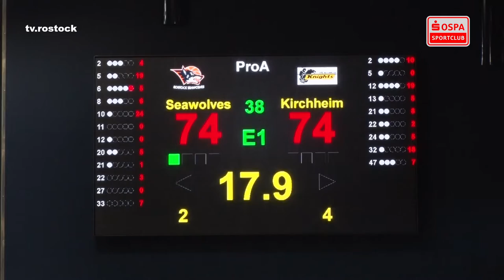OSPA Sportclub: Rostock Seawolves - VfL Kirchheim Knights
Die ROSTOCK SEAWOLVES sind mit einem hart erkämpften 85:82-Sieg nach zweifacher Verlängerung über die VfL Kirchheim Knights in das Kalenderjahr 2019 gestartet und behaupten damit den fünften Tabellenplatz in der BARMER 2. Basketball Bundesliga ProA. Vor 3.249 Zuschauern in der StadtHalle Rostock drehten die Hausherren einen frühen zweistelligen Rückstand in eine zweistellige Führung im Schlussviertel, ehe sich ein Drama über zwei Extraschichten bot. In der zweiten Overtime sicherten Yannick Anzuluni und Tony Hicks den dritten Sieg in Folge. Hicks war mit 25 Zählern Topscorer der Wölfe, gefolgt von Terrell Harris (24). Bei den Gästen kam Keith Rendleman Jr. auf 22 Punkte und zwölf Rebounds.

ROSTOCK SEAWOLVES gegen VfL Kirchheim Knights 85:82 2OT (36:35, 65:65, 74:74)